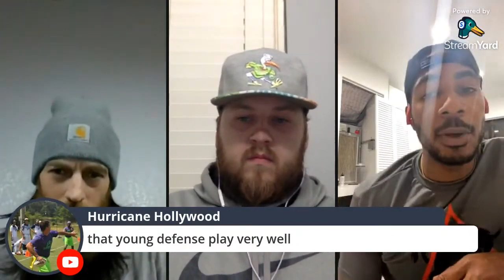Miami's Run Game Has Stayed Strong Despite Injuries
No complaints from the fans about the Miami running game.